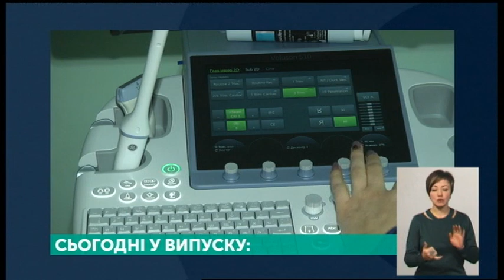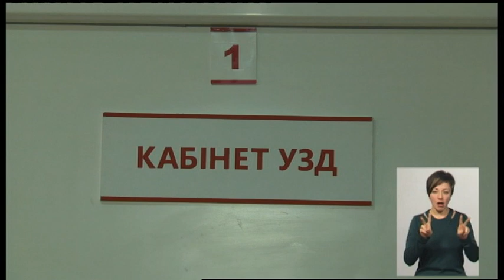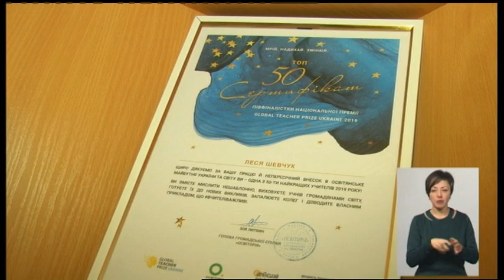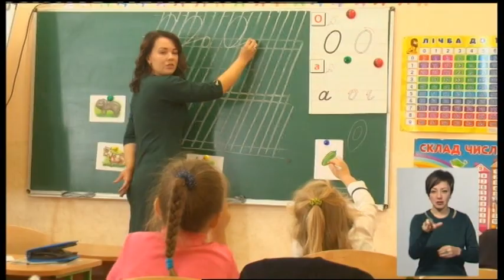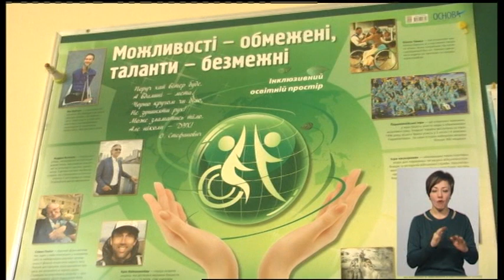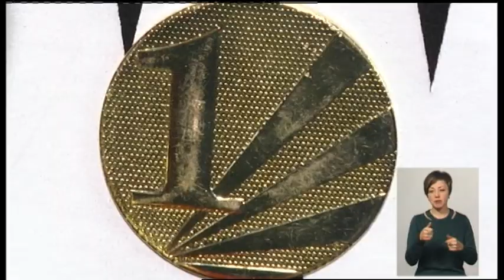08.10.2019. Новини. 19:00